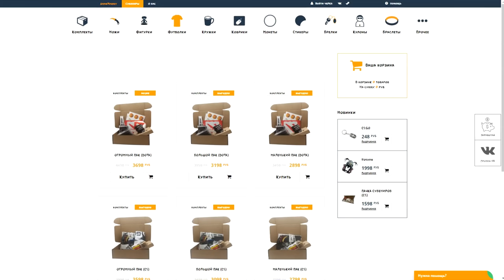СТАРЫЙ ИМБАНУТЫЙ ЧЕН ИЗ 2004! СКОЛЬКО У НЕГО КРИПОВ??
Что вытворял Чен в доте 2004 года? Сколько у него было крипов? Был ли он имбой?? Последнее — точно да! Смотрим! :)